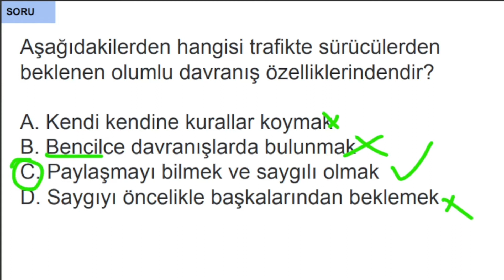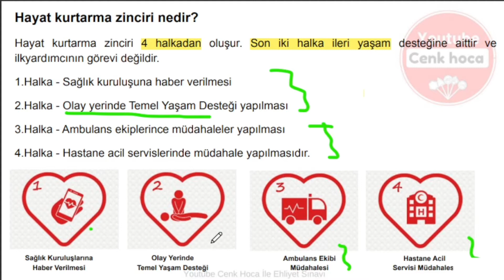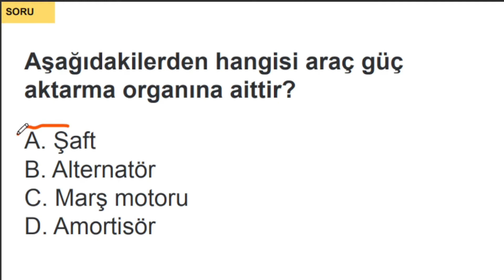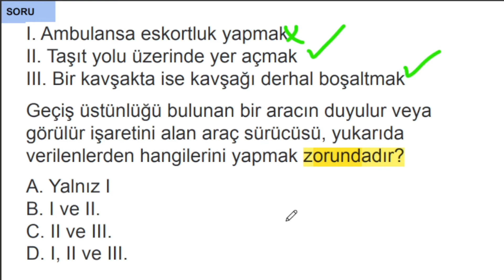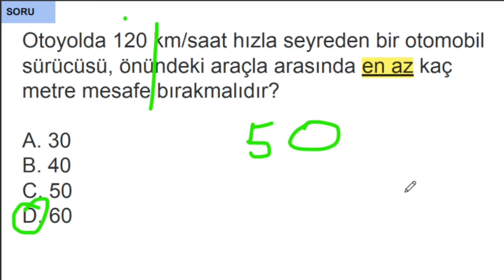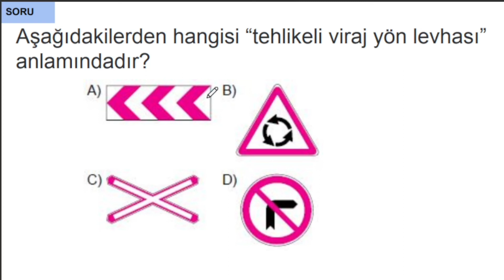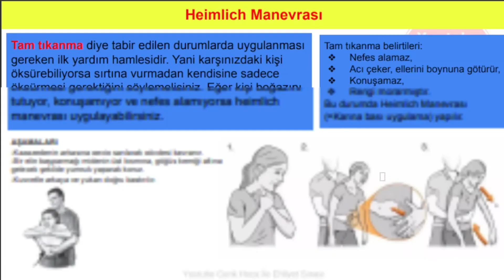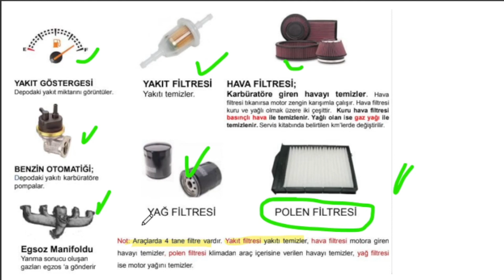Çöz kazan sorular / EHLİYET SINAV SORULARI 2022 / TEMMUZ , AĞUSTOSx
EHLİYET SINAV SORULARI 2022 serimizin bugunkü  .28 temmuz 2022 tarihli videosu ile karşınızdayız. En iyi şekilde faydalanmak için videoları sonuna kadar izlemenizi tavsiye ederim.

Her ay olduğu gibi bu ayda temmuz - ağustos ehliyet sınavı çıkmış sorularını sizler için her gün yeni video çekerek konu anlatımlarıyla birlikte çözmeye çalışacağız. Soruları motor, trafik,  ilk yardım olmak üzere her birini kendi bölümü içerisinde çözeceğiz.
2022 Ehliyet sınav sorularını çözmekteki amacımız sınava girecek sürücü adaylarına faydalı olmak. Videoları baştan sona izlerseniz ehliyet sınavında çıkmış ya da çıkabilecek soruların detaylı çözümlerini öğrenmiş olacaksınız.

Şimdiden sınavıa girecek olan sürücü adaylarına başarılar diliyorum. İyi çalışmalar.